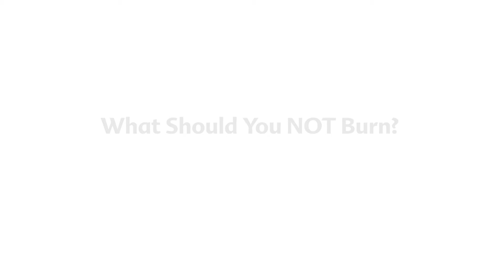What Types of Oil Can a Waste Oil Furnace Burn? - Clean Energy Heating Systems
If you have recently upgraded to waste oil heating for your shop or garage or you are considering making the switch, it is important to understand what you can -- and can't -- burn in a waste oil furnace.